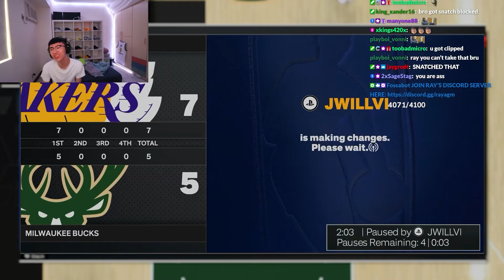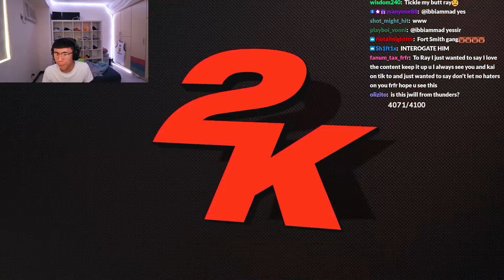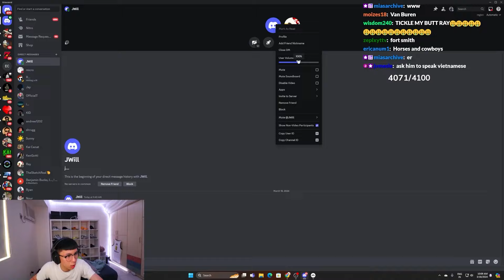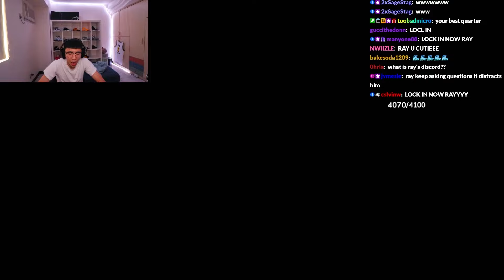Rayasianboy vs Pro NBA Player on NBA 2K | Jaylin Williams